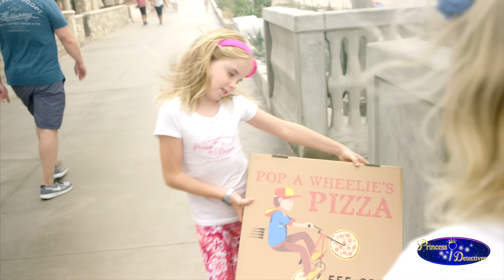KIDS REALLY FLY in FIDGET SPINNERS!!!(Part 2 of Mermaids Fly Over Mystery Waters)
Kids really fly in fidget spinners! (Episode 5-Part 2 of Mermaids Fly Over Mystery Waters). The Princess Detectives are in search for Haley’s bike. While playing with their fidget spinners, Charlee comes up with an amazing idea: FLYING FIDGET SPINNER SAUCERS. McKinlee freaks out over the rare fidget spinner surprise! Will their epic fidget spinner tricks lead them to the gold they are looking for? Watch to see if the girls find Haley’s bike in this huge fidget spinner adventure and watch fidget spinners fly! These kids really fly in fidget spinners!

Princess Detectives Spin Dresses, Flare Pants, Shirts and Hats are NOW AVAILABLE!